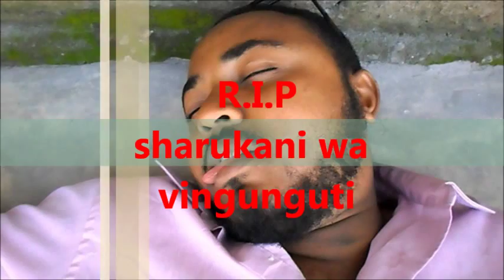Sharukani wa vingunguti - utani